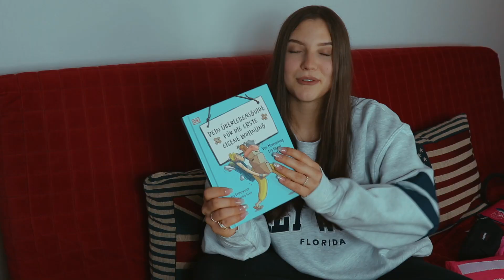geschenke haul und eigene wohnung?